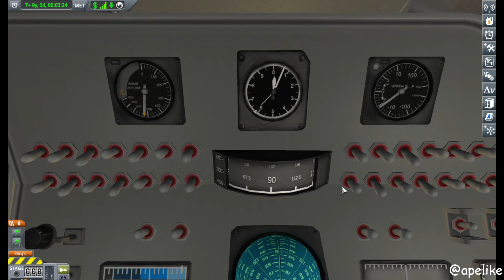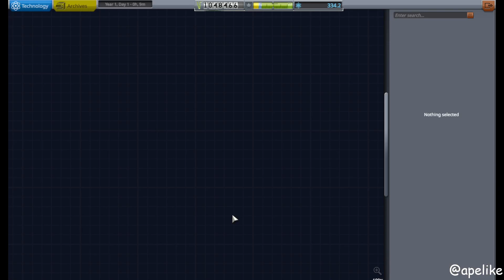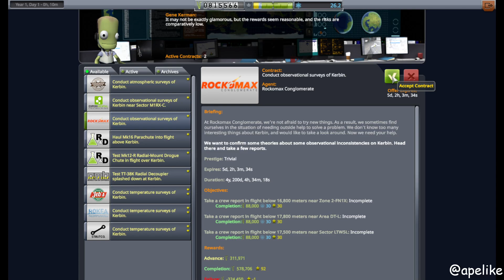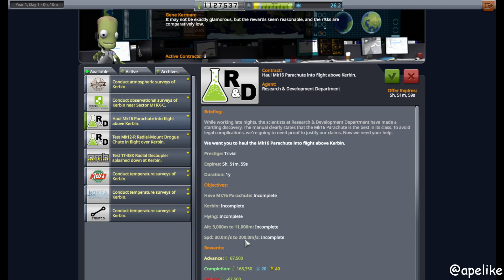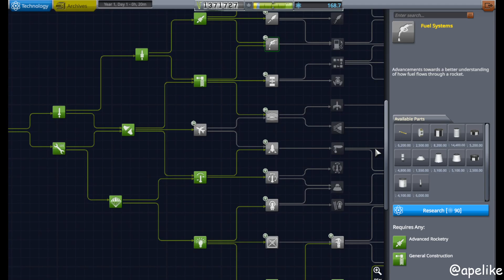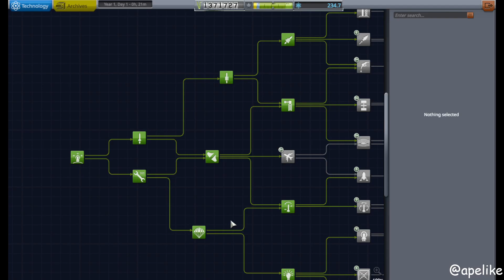Kerbal Space Program - 1 - Launching ApeLike Aerospace Career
Launching a career... modified and slightly sandbox... these are the first launches and the early science. The foundation of a brilliant career? Maybe not... but we'll keep a positive spin for the Kerbals. Have to keep them motivated...

I go from the first experiment on the launch pad to the first craft in space. Next video I will be aiming for orbit and maybe starting our first rover.

Ever play the game 7 Days to Die...? Zombie game...? You'd know it if you have...

And if you have... try "Dittoland", North America East region. No downloads required to play. Just fire up the game, search "ditto" in North America, and viola... welcome to Dittoland.

100% uptime. Web shop. Discord community. One over-powered machine fully dedicated. Player classes. Teleports. 190% xp and loot, nomad difficulty... So much more... we aim to be casual, social and as family friendly in a game like this as we can, and have strong moderation tools to protect your stuff.

-- join Dittoland on Discord and play on our 7 Days To Die server.